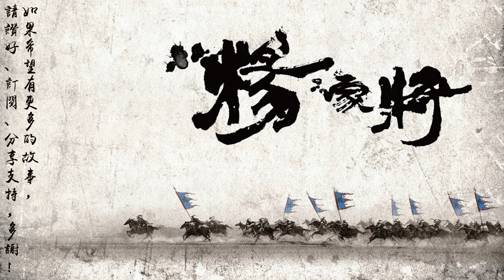楊家將 第59回 訪六郎寇準背靴（下） [粵語]